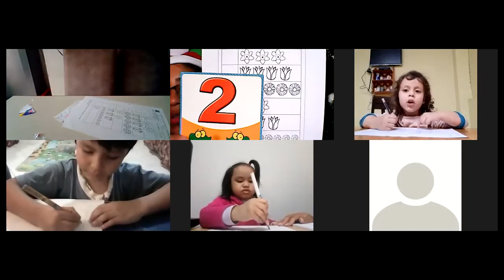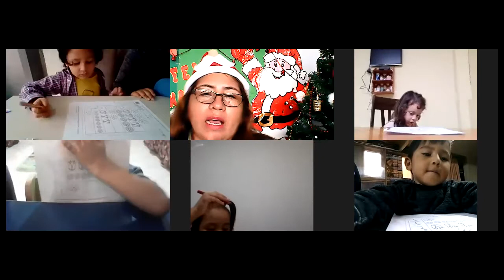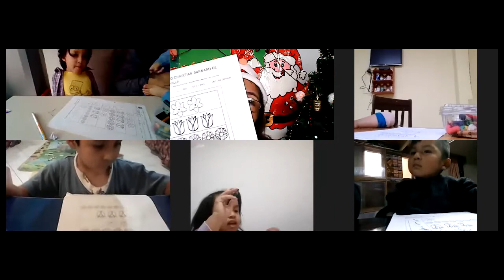Cuenta y escribe los números / 2da parte / 3 años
Matemática / Miss Lidia